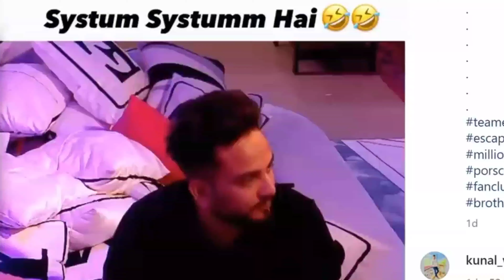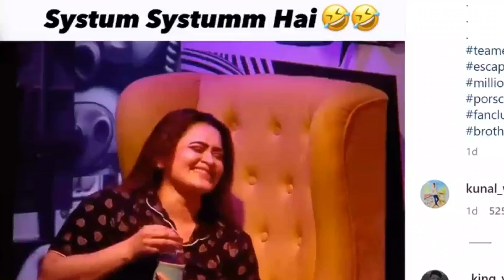ELVISH YADAV ENTER IN BIGG BOSS & FIGHT WITH FUKRA & AVINASH😱 ll AB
MORE POPULAR VIDEOS FROM THIS CHANNEL